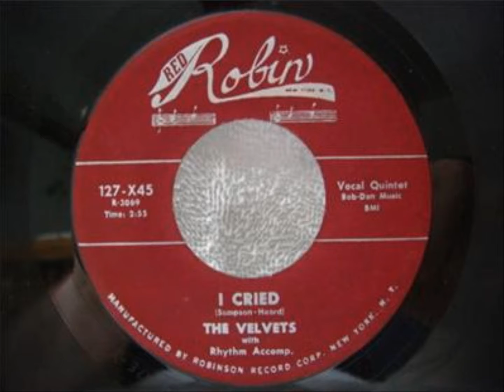VELVETS - I CRIED / TELL HER - RED ROBIN 127 - 1954